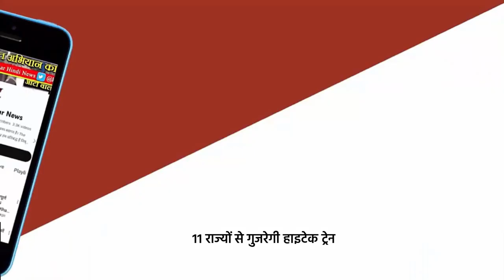PM MODI - पीएम ने 9 वंदे भारत एक्सप्रेस को दिखाई हरी झंडी | The khabardar News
हमारा instagram page : khabardarhindinew

मध्य प्रदेश के इस ऐतिहासिक शहर में पिछले कुछ वर्षों में उद्योगों में तेजी से विकास हुआ है।